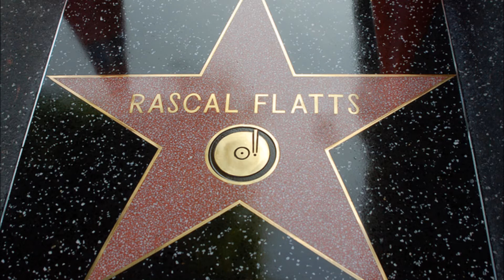All Night To Get There Rascal Flatts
I do not take credit for the songs or the pictures. I am only making these pictures for the fun of doing it.